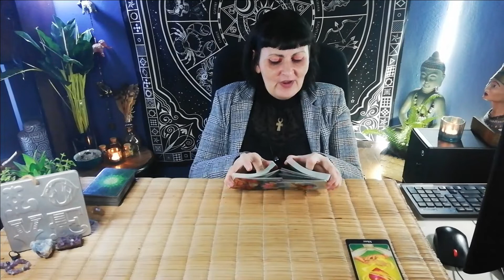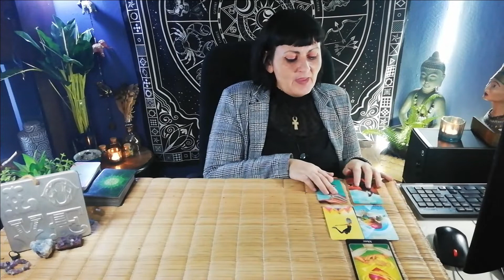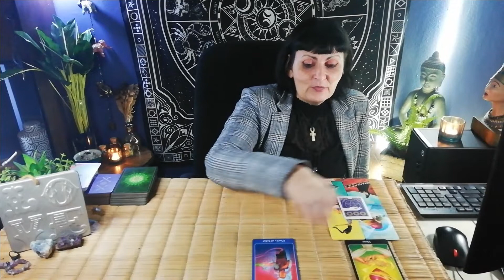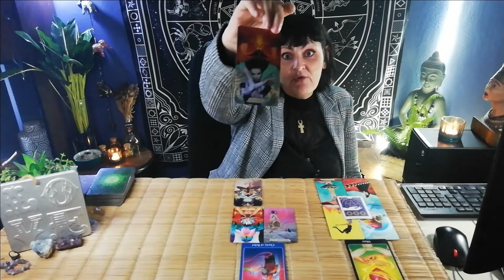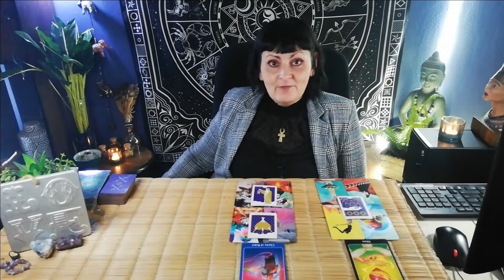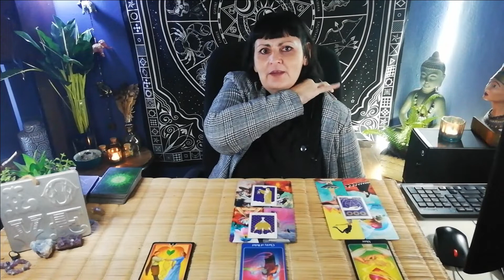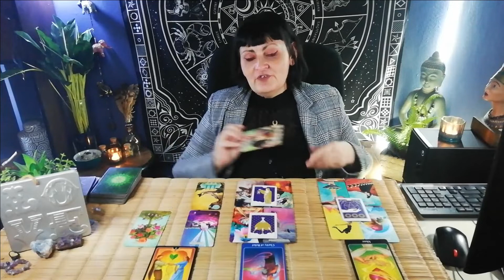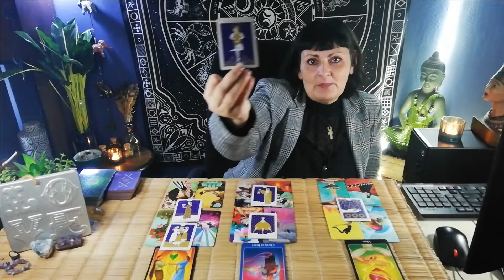PISCES VALENTINE'S DAY TAROT CARD READING, INTERACTIVE TAROT READING.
VALENTINE'S DAY TAROT CARD READING, INTERACTIVE TAROT READING.  PISCES.

Happy Valentine's day,  in this reading you can watch what it is you want to hear about.  Past love, current love or for the singles, future love.  Just go straight to the time stamps below.  Sending blessings to you all. 💕🌹💐💕

***TIME STAMPS***
- Video start - 00:00
- Past love -  00:59
- Current love -  09:08
- Future love -  18:52

- Psychic tarot of the heart, Oracle deck

10 minute reading, 1 question.

20 minute reading, 2 questions.

30 minute reading, 3 questions.

Deborah.